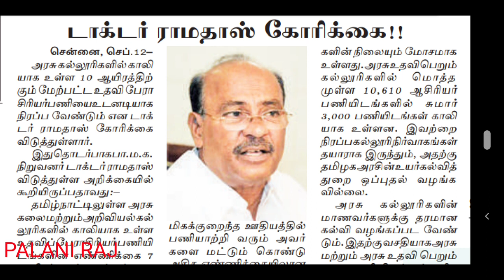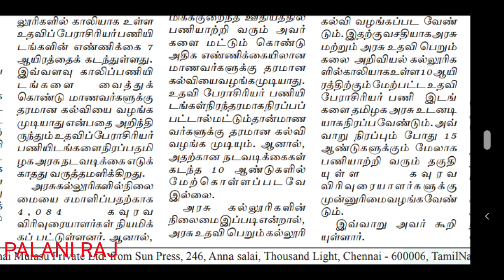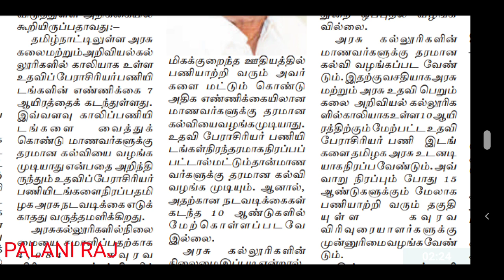TRB LATEST NEWS | TET | TN TET | PG TRB | TEACHER RECRUITMENT BOARD LATEST OFFICIAL UPDATES NEWS